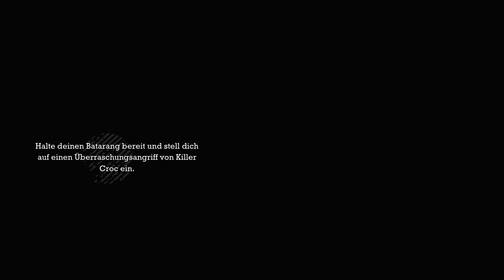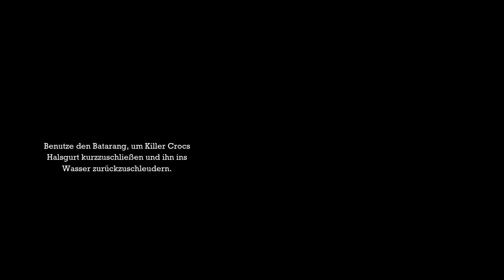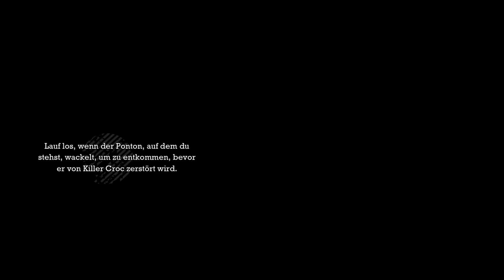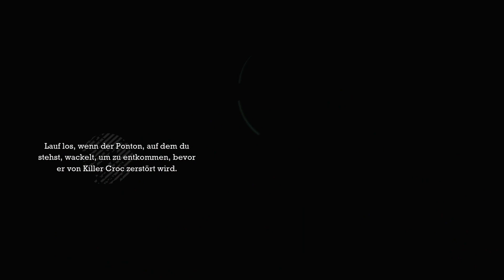Fail in Killer Crocer's versteck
Für anregungen zum Spiel und co. bin ich gerne dabei, lasst einfach ein Kommi da, ich werde es mir durch lesen und zu Herzen nehmen.

eure TLQ

*küsschen*